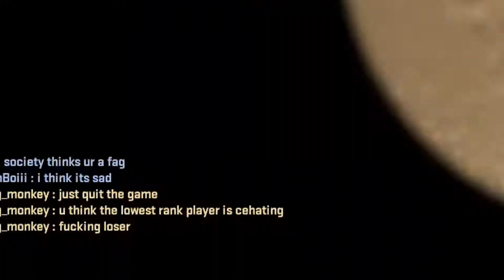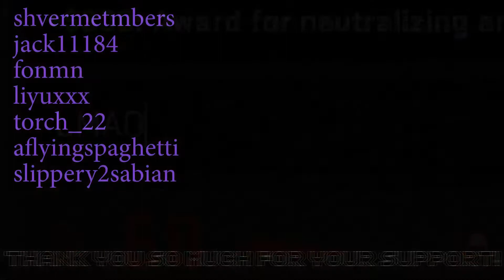OPEN PLEASE

       Setup
DPI & Sens 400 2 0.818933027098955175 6/11
Mouse: g502 no weight
Keyboard: g910 orion spectrum
Headset: HyperX Cloud 2

       PC
CPU:     AMD Ryzen 9 3900X
Motherboard:   Asus - Prime X570-P AM4 ATX Motherboard
Memory:  G.SKILL - Ripjaws V Series 32GB (2 x 16GB) 288-Pin DDR4 3600
Storage:  Corsair - Force Series MP600 1TB Gen4 PCIe X4 NVMe M.2 SSD
GPU:  EVGA - NVIDIA GeForce RTX 2080 Ti Black Edition Gaming
Case:  Fractal - Design Meshify C
Power:  EVGA - 750 GQ, 80+ GOLD 750W, Semi Modular

       Crosshair Code
CSGO-Zdup8-8C7PD-2oSSW-2KFLR-BaBpF